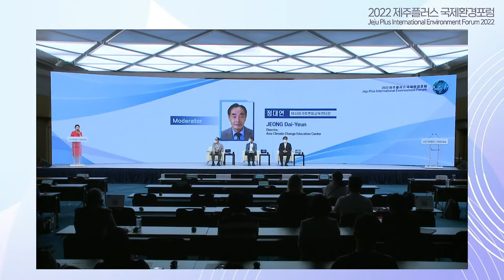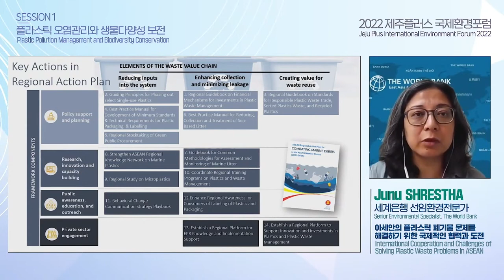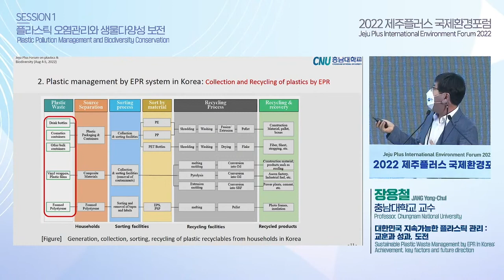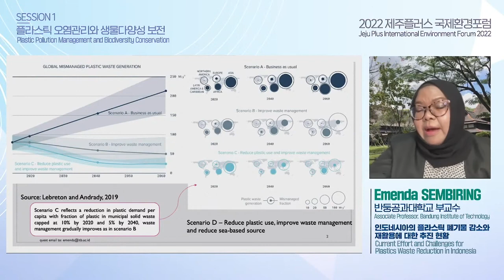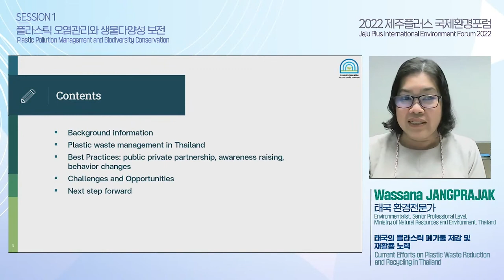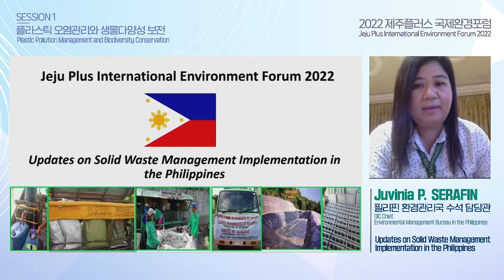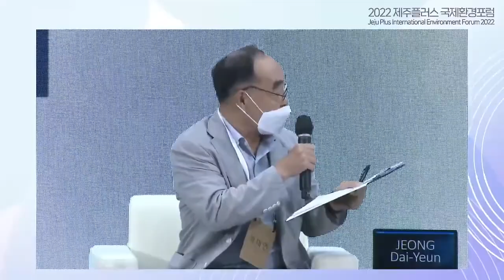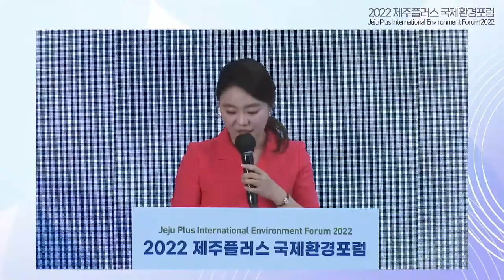Jeju Plus International Environment 2022 SESSION 1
Jeju Plus International Environment 2022   Plastics and Biodiversity  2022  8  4 SESSION 1